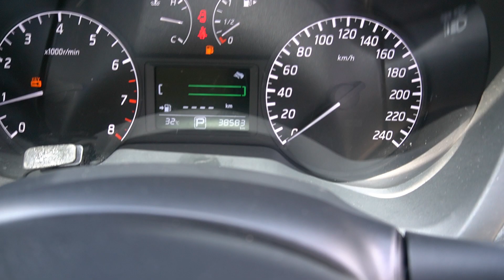SMU7567X/SKL6822L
NISSAN SYLPHY 1.6 CVT